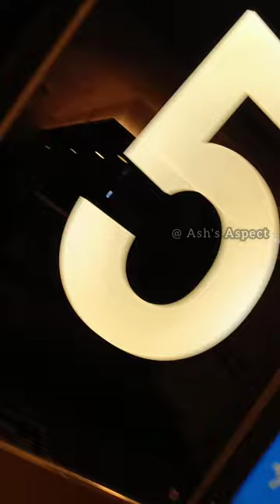🎥 Cinépolis Orion Mall 🎬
🎟️Theatre vlog🎥 KGF🔥@ Cinépolis 🎬
📍Cinépolis - Orion East Mall - Banaswadi
📌 Bengaluru